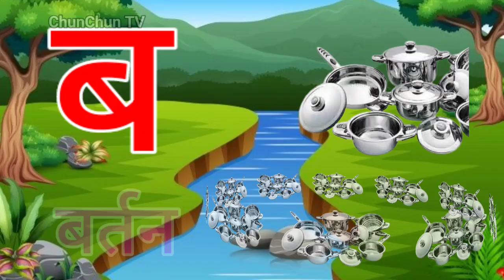अ से अनार आ से आम, हिंदी वर्णमाला, अआइईउऊ,क से कबूतर, a se anar aa se aam, हिंदीस्वरब्यंजन